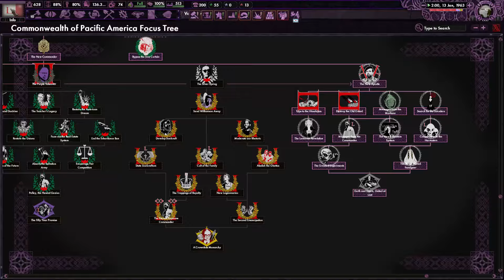Williamson's Neo Lemurian/Silver Legionary Wild Ride in Judgement Day Hoi4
Sorry for like having many variants of Battle hymn of the republic's, like a good chunk of silver legion music is shit
Also wanna shout out to Burgundian Accel cause they post majority of the music I've neve would've discovered